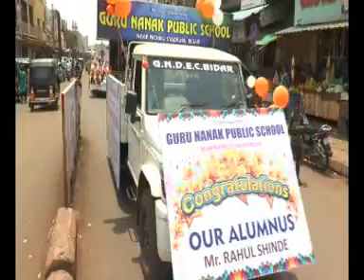Suddi Samaya bidar 31-05-2018